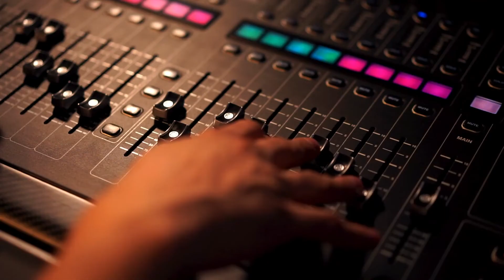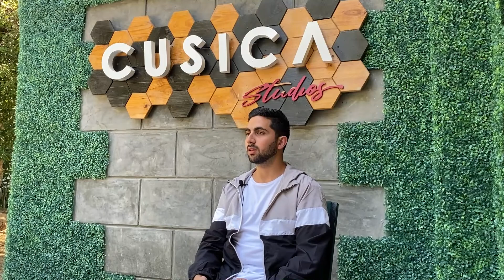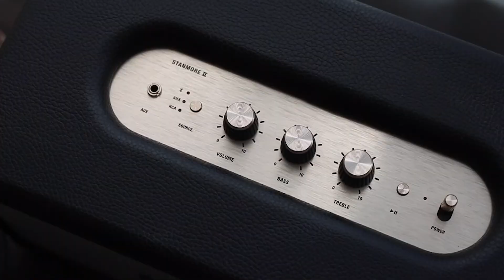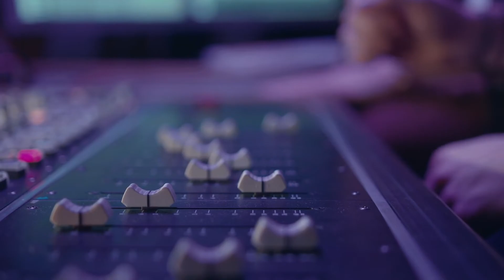Reactivación de la escena musical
Los conciertos en Venezuela tuvieron una pausa debido a la pandemia, en los últimos dos años el sector estuvo prácticamente paralizado, en los últimos meses se ha reactivado el espacio musical, artistas nacionales e internacionales están visitando el país.

En el siguiente reportaje informativo veremos cómo se están reactivando. Un trabajo realizado por: German Méndez @german_mendezz Guillermo Guinand @guillotinangaa Manaure Márquez @mananurelias Luis Manuel Escalante @iamluisma